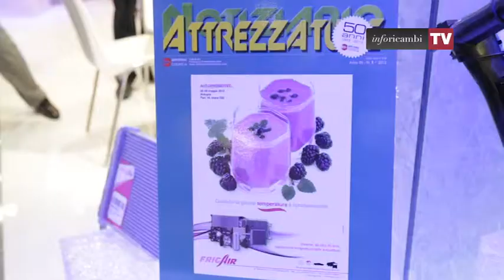FrigAir: un'esperienza consolidata negli anni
Azienda commerciale con vocazione internazionale, finalizzata alla crescita, al profitto ed all'interesse di chi vi partecipa. Intervista a Dino Zappatella, Amministratore Unico FrigAir